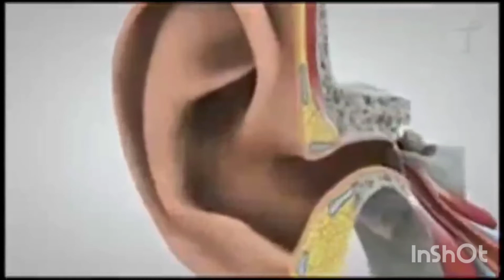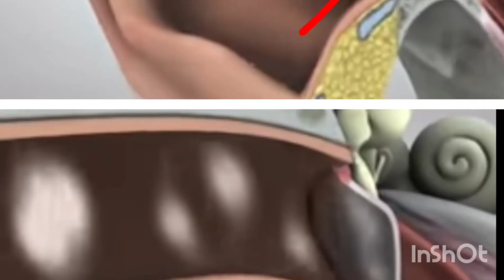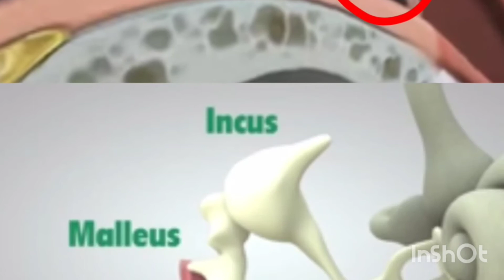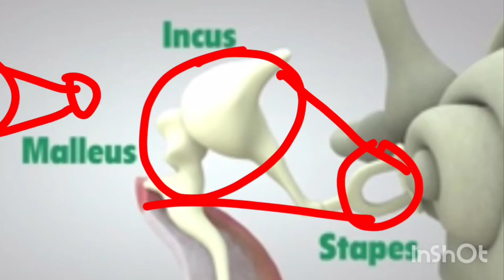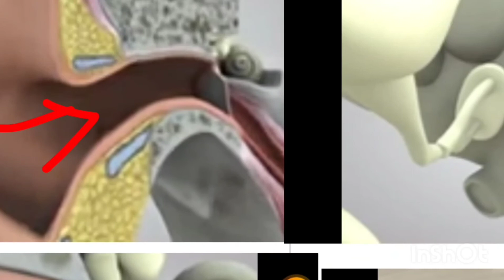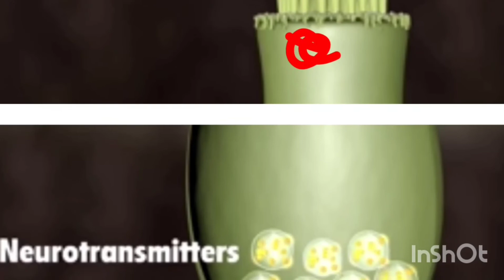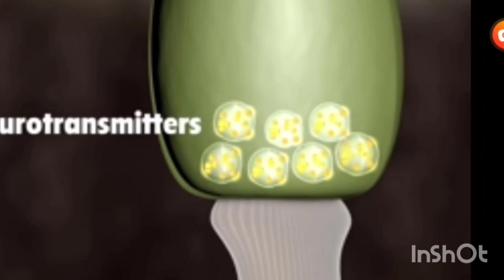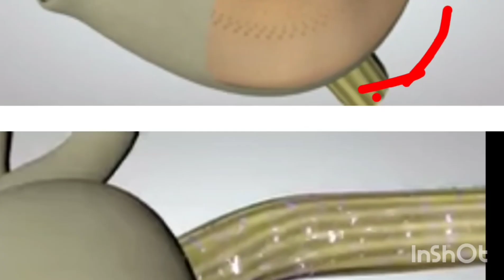कान से सुनाई कैसे देता हैHow do you hear by ear?